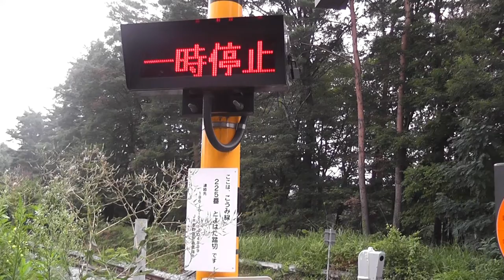小海線でキハ110を撮影する Watching class DC110 in Koumi line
今回は以前甲府と八ヶ岳を観光した折に撮影した小海線です。小海線はJR東日本所属の非電化路線で、JR線でもっとも標高の高い場所を通る路線で有名です。最近はハイブリッドディーゼル車キハE200が導入され注目を浴びましたが、従来のキハ110もまだ健在です。小淵沢・甲斐小泉間の踏切で撮影しました。流石高原地帯だけあって肌寒い朝でしたが、涼しく少し湿り気を帯びた空気は自然豊かな背景を引き締めてくれるように感じられました。
　この動画はクリエイティブコモンズに登録しておりますが、元の動画をご希望の方はコメントでご一報ください。

　I took the movie at a rail crossing in Koumi line. Koumi Line is the line passing through the highest point in all of JR line. We can see Mt.yatsugatake around the point I took it.The point is Kobuchizawa area and one of the most famous summer resort in Japan.

〈編集後記〉八ヶ岳もいいけど紀伊の海も見に行きたいなあ。そういえば小海って何で内陸なのに海なんだろ。